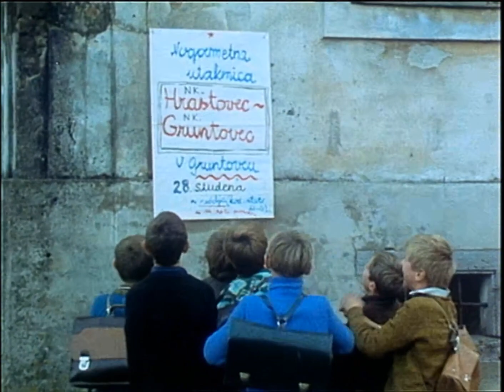Gruntovčani - 3. Epizoda (Babica su nakanili hmreti)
"Gruntovčani" nas uvode u svijet podravskog sela u kojem raslojavanje uvjetovano društveno-gospodarskim prilikama dovodi do brojnih egzistencijalnih problema njegovih stanovnika. Blagim humorom koji često prikriva gorčinu nižu se vjerodostojni likovi i situacije u kojima autor Mladen Kerstner na sebi svojstven način ponire u dušu podravskog čovjeka. Junak serije, Dudek, nema nikakvog stalnog zaposlenja. Tu i tamo ispomaže suseljanima ali uvijek izvuče kraći kraj.

Uloge: Martin Sagner, Smiljka Bencet Jaragić